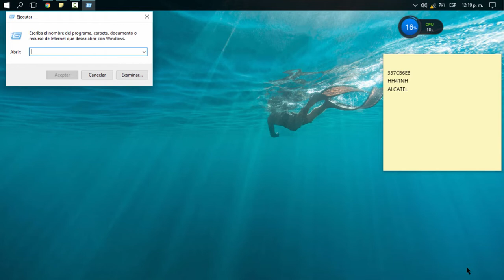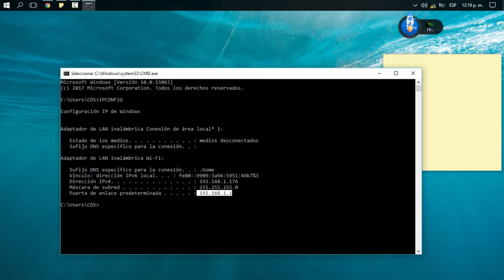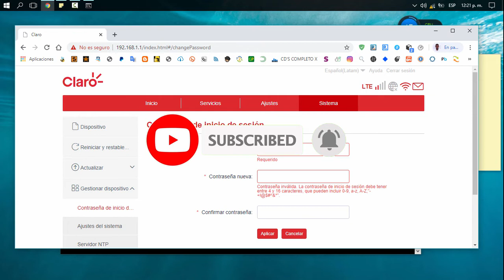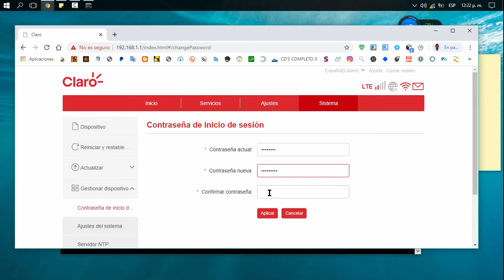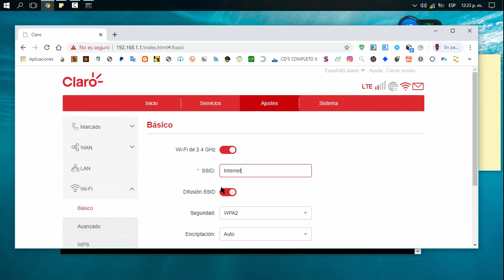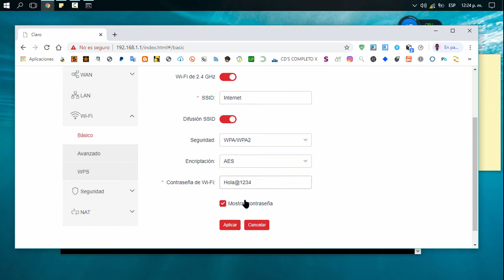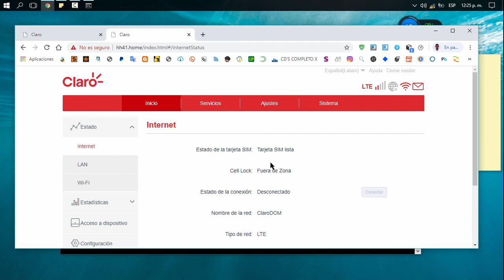✅MODEM ALCATEL - HH41NH - CAMBIAR CLAVE WIFI (HUB41)☺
TODAS MI REDES:
CANAL DE MUSICA DE LA PAGINA

☺DESCRIPCIÓN☺